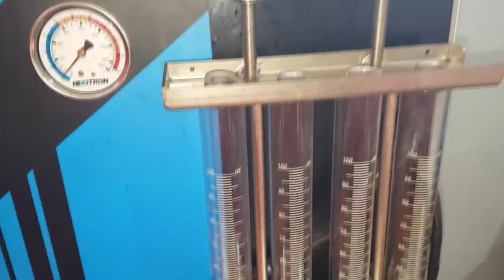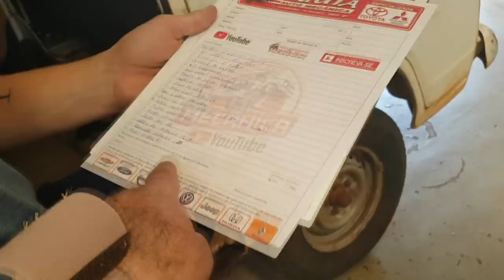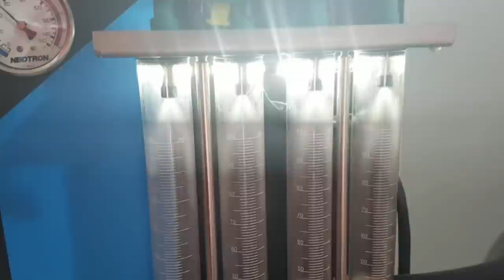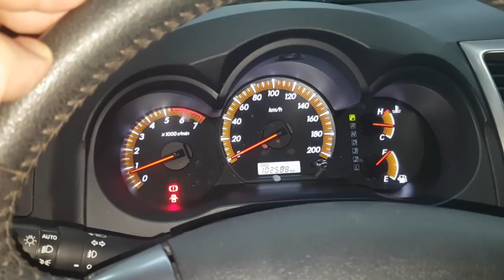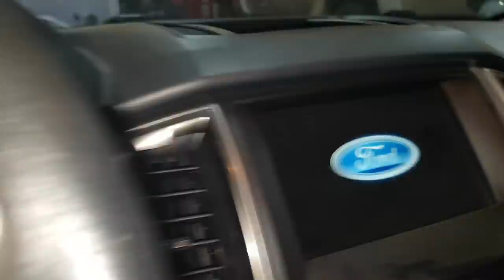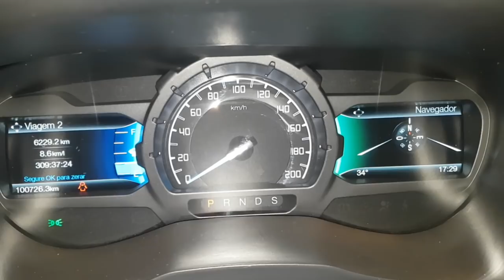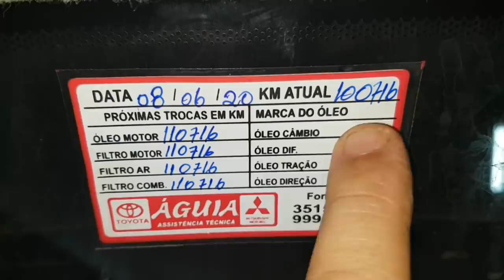EP. 353 // Dia-a-Dia Mecânico: RANGER; HILUX FLEX; COROLLA BRAD; KOMBI; COROLLA; S10...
Agenda & Atendimento:
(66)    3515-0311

DIA-A-DIA MECÂNICO!
Um giro por todos os serviços na oficina!
Um B.D.M 4x4 como nos velhos tempos!